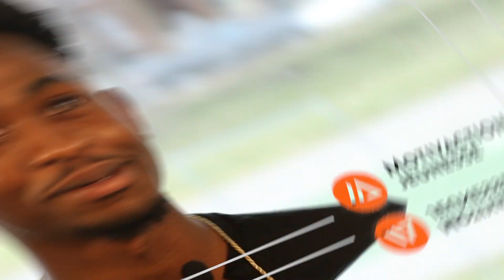Entrevue avec Aimé pour Montre-nous tes couleurs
Notre mission vise à prévenir le décrochage scolaire, la sédentarité et la délinquance chez les jeunes des milieux défavorisés et contribuer à l’intégration des
jeunes immigrants à travers des activités sportives, de plein air et en leur faisant vivre des expériences significatives.